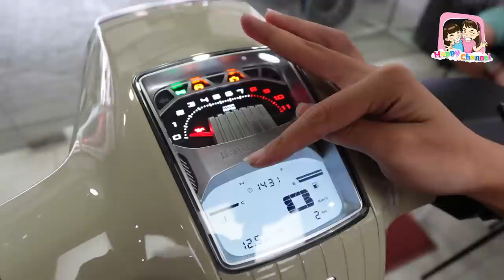พ่อบ้านใจกล้า พ่อฐาก่อเรื่องอีกแล้ว แอบไปซื้อรถ LAMBRETTA X300 SR ฟิล์ม น้องฟิวส์ Happy Channel